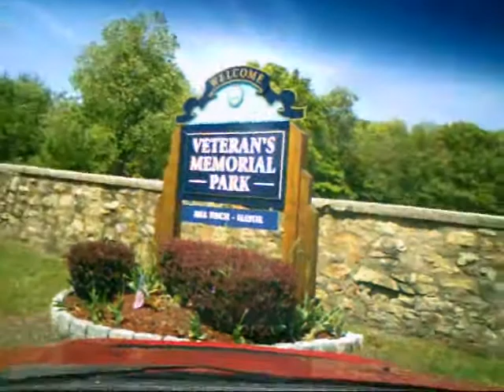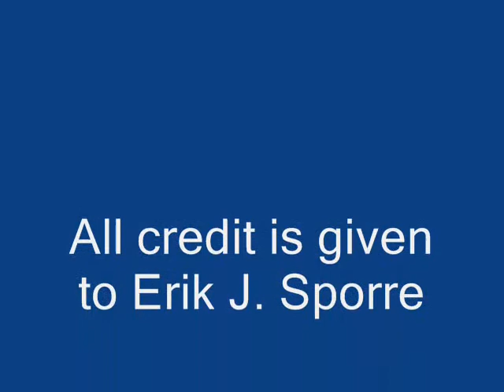Mini FuntanaX Onboard Video Capture Test Flight - V3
This is a test flight of the new FlyCamOne2 video recording device.

Life is Short, Fly High!